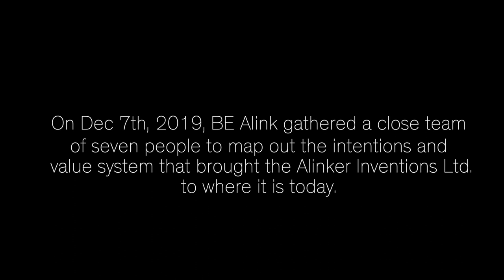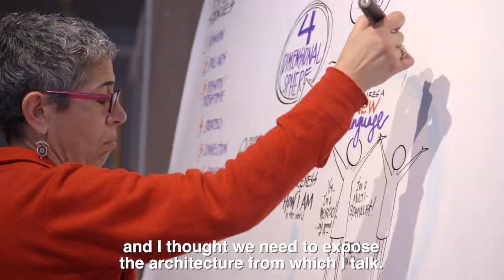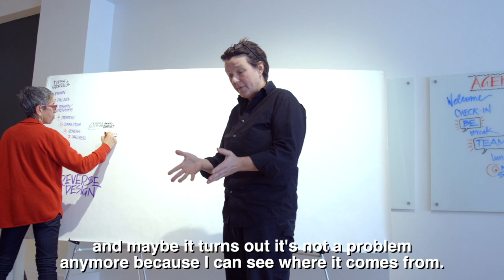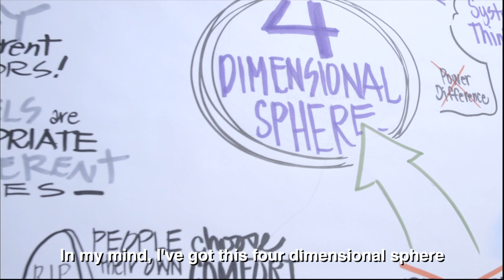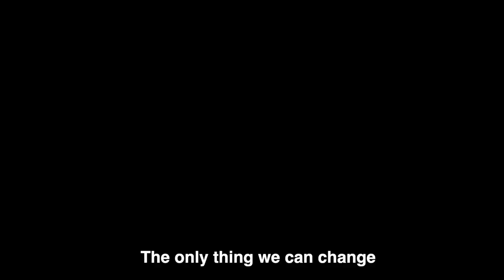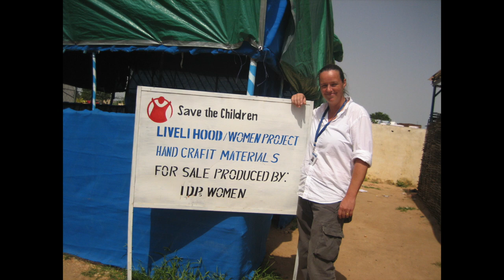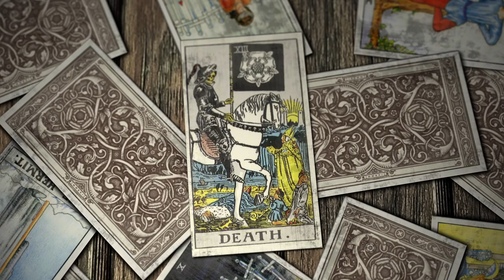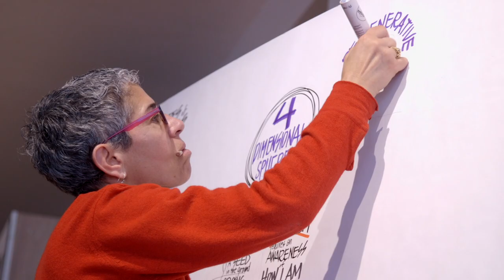DEC 7th 2020 Inner Architecture of the Alinker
The Alinker Inventions Ltd is just over 7 years.  Seven years into this company, we held a workshop with seven people, on the seventh of December. We filmed seven hours of conversations. Here is the first compilation of that workshop, exposing the inner architecture that makes the Alinker the vehicle of change that is is. Take 15 minutes to be present to this conversation about BE Alink's Reverse Design Practices.